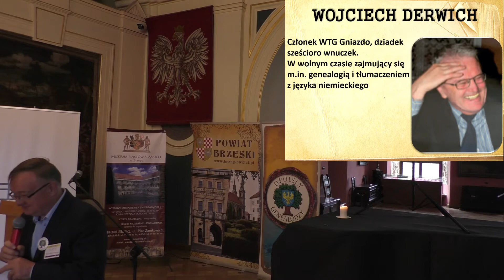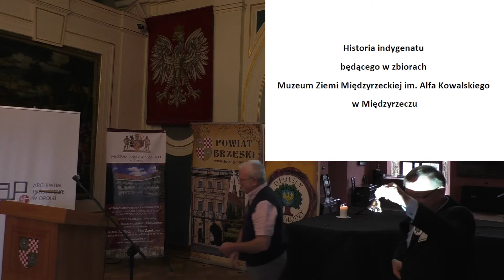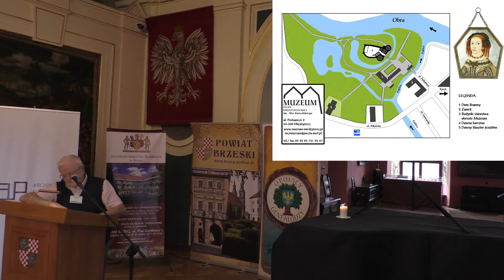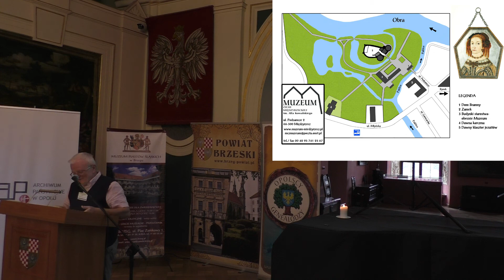Historia indygenatu MZ Międzyrzecz - Brzeg 2018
Historia indygenatu będącego w zbiorach Muzeum Ziemi Międzyrzeckiej im. Alfa Kowalskiego w Międzyrzeczu, Wojciech DERWICH, WTG Gniazdo

5. Ogólnopolska Konferencja Genealogiczna, Zamek Piastów Śląskich w Brzegu 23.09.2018

Prowadzenie: Zbigniew Nalichowski. Grafiki i nagłośnienie: Paweł Szymański.